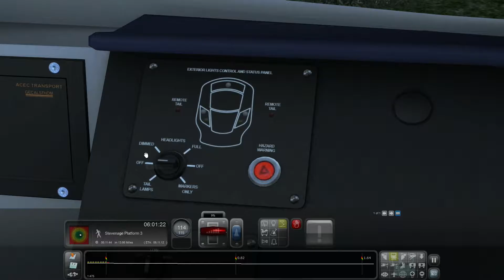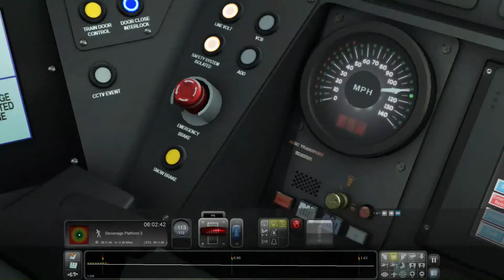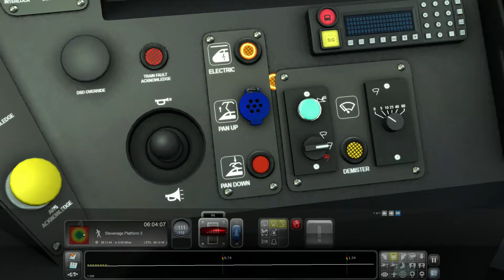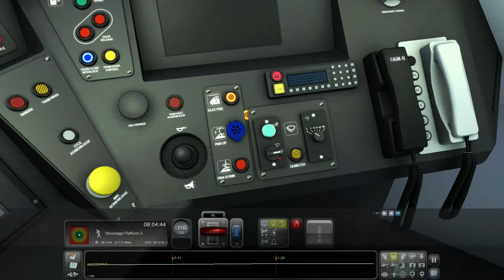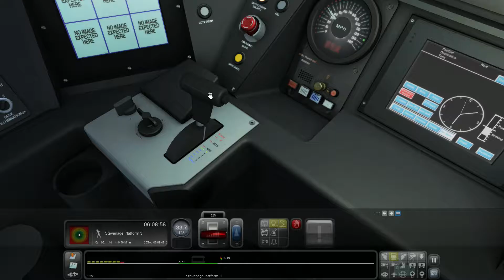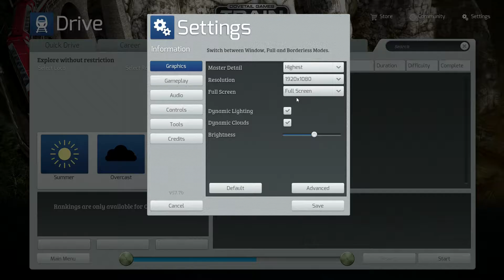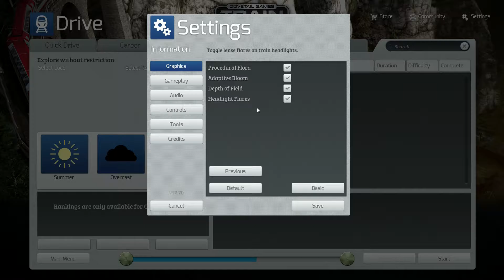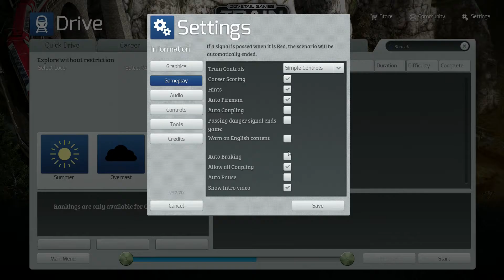2 Train Sim Tuesday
A bit of train sim action